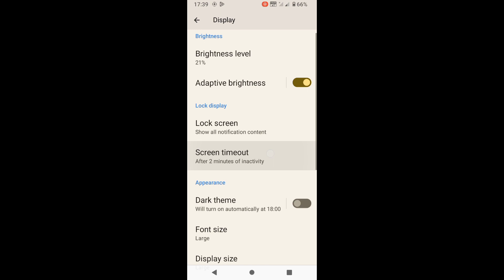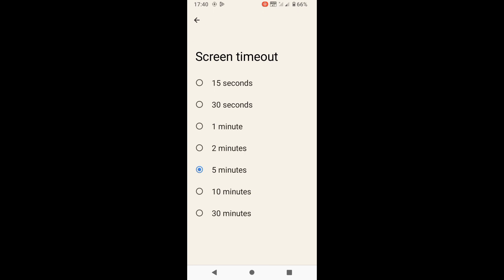Nokia C12 Pro screen timeout set। Nokia C12 Pro me screen band/off hone ka time kaise lagaye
is video me bataya gaya hai friends ki Nokia C12 Pro me screen band hone ka time kaise set Kiya jata hai